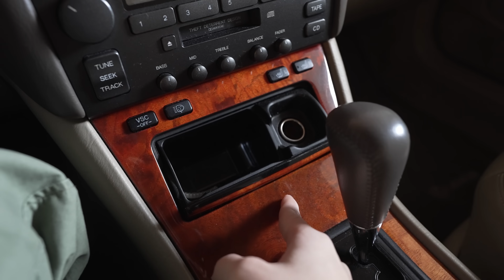賣掉珍藏多年的Lexus老V8，之後買入特斯拉 | 愛vlog | Lexus LS400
成为此频道的会员即可获享以下福利：
或者可以通過右邊的“超級感謝”打賞愛迪生喝一杯奶茶~謝謝！